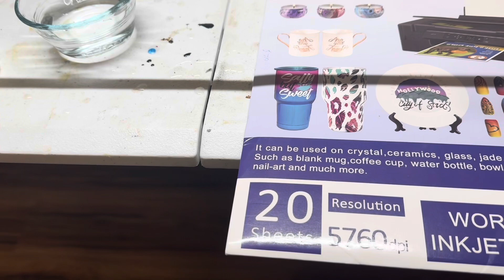Building an Alaskan Salmon Rod Part 5 (decals and final coat).